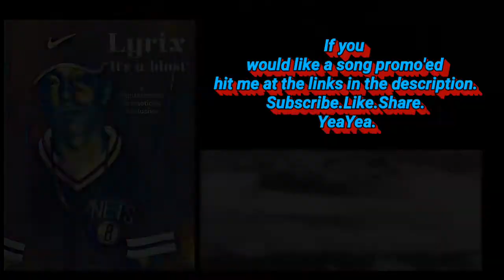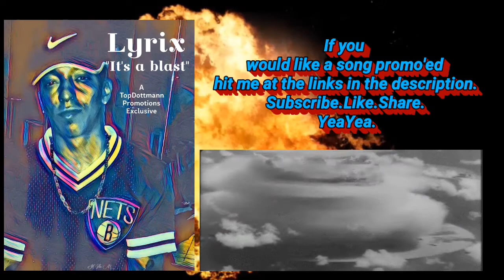Features-Lyrix- "It's a blast" music video (somewhat lol)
Features feat. Lyrix semi music video I did for my close friend.